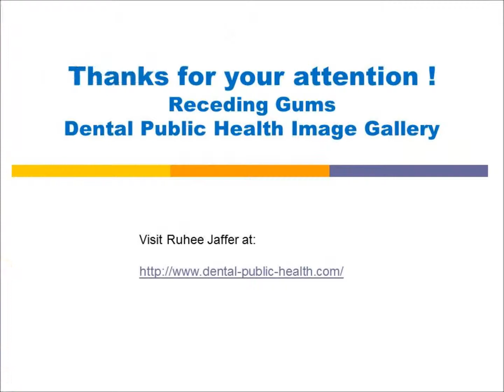Gums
The creation of this Dental Public Health Project; the Meno (Swahili for tooth) Project, is a marriage between my passion to serve the underprivileged and my interest in the Dental field.
I believe that It is the duty of every global citizen to give back to the needy. So far, with the gracious support of many wonderful people we have held Dental education seminars as well as Dental projects at schools & orphanages across Eastern Africa and India.
We continue to serve underprivileged children.  With your continued support we can continue to grow & serve.  We aim to promote good oral hygiene across the globe :)